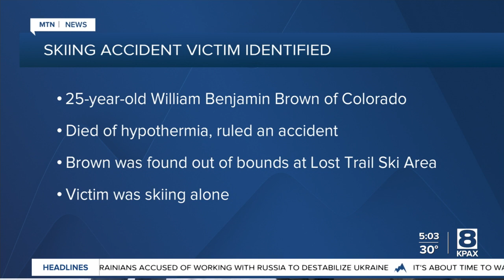Man killed in skiing accident near Lost Trail Ski Area ID’d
The body of 25-year-old William Benjamin Brown was found by search and rescue crews on Friday.